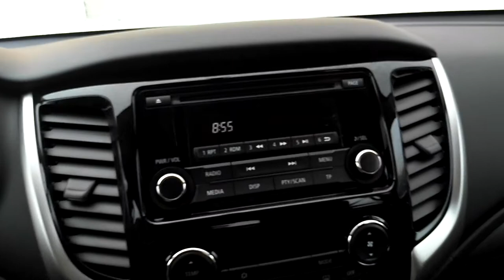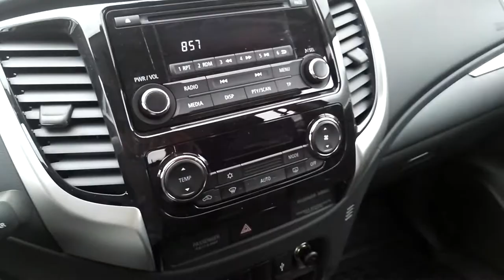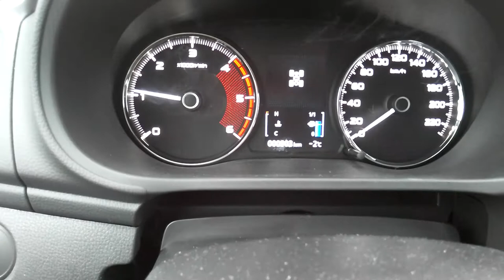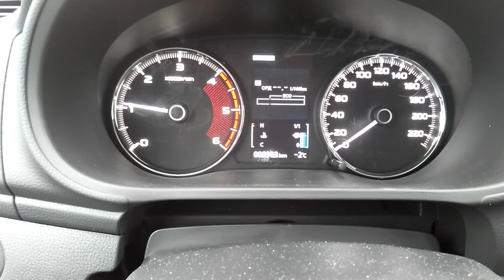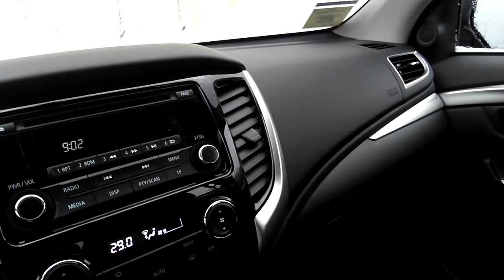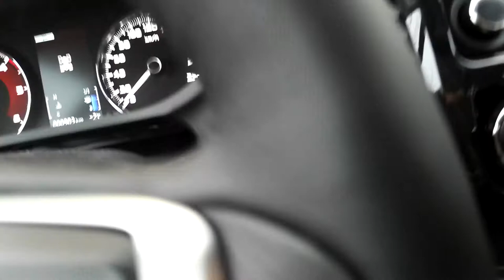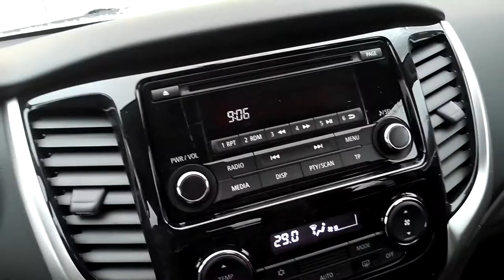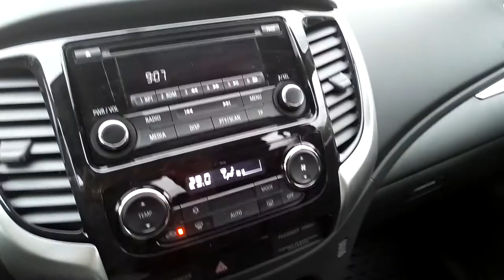Mitsubishi Pajero Sport 2017 год,обзор салона,достоинства и недостатки!